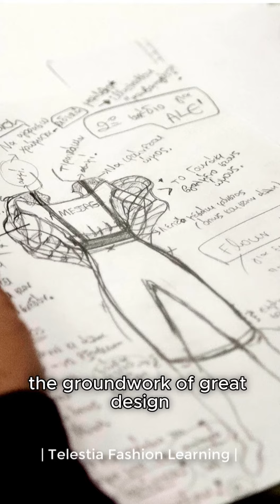Discover the power of precision in pattern making with the Telestia AB Method.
By tailoring designs to body shapes and measurements from the outset, we dramatically cut waste and errors, ensuring garments fit perfectly the first time. This meticulous process not only creates superior products that customers love but also promotes sustainability by reducing returns and excess production.

Embrace fashion that's designed to last and designed for you.

Telestia provides an online training method on how to make clothing patterns and fashion designs with the help of modern technology, animation & videos:
- in a simple way
- accurately
- with perfect fit
- in any size or measurements.

For whom:
The Telestia Trainer courses are indispensable tools of information, learning, and communication for the Industry, and the Education sector as well as for the keen hobbyist.

The Method:
This online methodology has been available since 2006 and has trained thousands of students in more than 62 countries.
The methods are unique because they:
1. Require no complex calculations and practices
2. Provide simple processes that are easy to learn and apply
3. Encourage the student to learn-by-doing, therefore practicing their skills
4. Produce accurate results

Online Tutor:
A trained Tutor will be responsible for every student as their Online Tutor to supervise their assignments and progress.
Students can ask their Tutor questions about the course and about their experience while studying and she/he will reply to them within 24 - 48 hours.
Also, students can send photos of their work per email to their Tutor and she/he will send them feedback on their work.

Evaluation & Assessment:
During the studies, the students’ course progress will be evaluated together with their tutor through self-assessment tests, multiple choice questions and photos of their work.

Telestia provides:
Class Based Courses
Online Courses
CAD Software

Telestia was developed by the Fashion School SITAM-AB  which dates back to 1970s, today it has offices in the UK, Germany and Greece.
Telestia has conducted 100’s student seminars in Colleges and Universities all over the World, in Germany, in the UK, in France, Slovakia, Romania, the US, Australia, Saudi Arabia, Turkey and so many other places.

Learn creative Pattern Making.

3️⃣ Be the first to know when we release new videos

 / etelestia.onlineclothingcourses